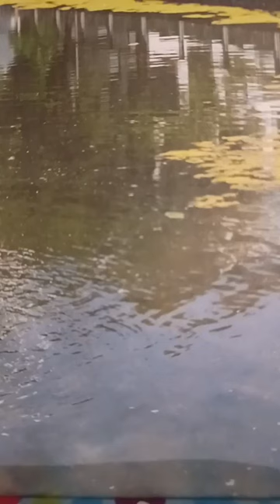Questions & Réponses ( N°781 ) enBambara THÈME : FATWA SUR DIVERS SUJETS DE LA SOCIÉTÉ MUSULMANE ☪️,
Questions & Réponses ( N°781 ) en
Bambara
THÈME : FATWA SUR DIVERS SUJETS DE LA SOCIÉTÉ MUSULMANE ☪️, DANS LA CHARIA.
       par l'imam du tahid et de la sunnah

فتاوى بعد انتهاء الدرس: يفتيكم فضيلة *محمد بابا سوقونا* حفظه الله ورعاه

*Questions et réponses par la voix de Imam Madi Baba Soukouna qu'Allah le préserve*
⬛ ليلة الثلاثاء
 05 /06 /1445🇲🇱الهجري🌙
18 /12 /2023 الميلادي☀

*سؤال عن:*
*• حكم تبادل أو بيع أو قرض الذهب بالسيفا مع النسيئة*
*• حكم صلاة من أصابه القيئ وهو في الصّلاة*
*• من مرض ثمانيَ سنين، ثم توفي من ذلك المرض، هل يصام عنه أو يطعم عنه؟*
*• هل نوافل الراتبة يصلى بدخول الوقت أو بأذان المسجد؟*
*• السُّنة في الأذان والإقامة من حيث السُّرعة فيها*
*• هل صح في المسابقات القرآنية دليل أو أثر في جوازها*
*• حكم التمثيل وتجسيم ذوات الأرواح*
*• حكم نكاح المسلم بالكتاببات(أهل الكتاب)*
*🎙️ Questions sur :*

_*✓ Le jugement de la tontine pour l'or..*_
_*✓ Est-il permis d'acheter de l'or en payement par échelonné ?..*_
_*✓ Le jugement de vomir durant la prière..*_
_*✓ Faut-il jeûner pour la personne qui décède suite à une longue maladie ?..*_
_*✓ Doit-on attendre l'adhan pour prier les rawâtibs ?..*_
_*✓ La manière de faire l'adhan..*_
_*✓ Le jugement de faire entrer les cannes dans les mosquées..*_
_*✓ Quel est le jugement religieux des concours de Coran ?..*_
_*✓ Le jugement de celui qui fabrique les statuettes humaines..*_
_*✓ Est-il autorisé de réparer un engin qui lui appartient ?..*_
_*✓ Le jugement pour le musulman d'épouser la femme chrétienne..*_
جزى الله *الشّيخ محمد بابا سوغونا* خير الجزاء ونفع به الأمة الإسلامية.